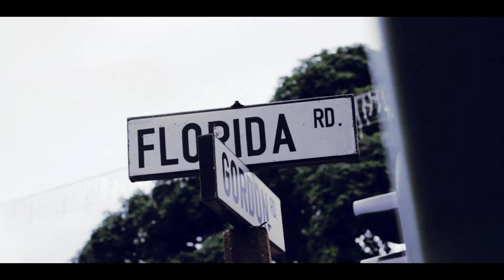A Day With Johnnyrsa And Claudio | Durban Morningside | Florida Road